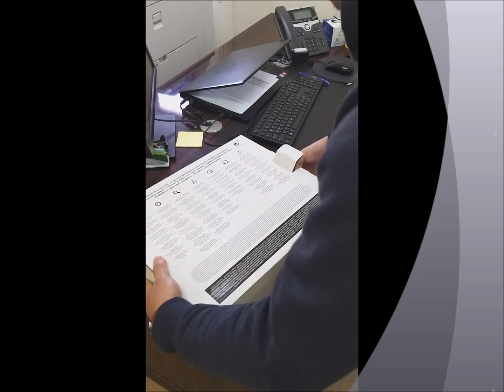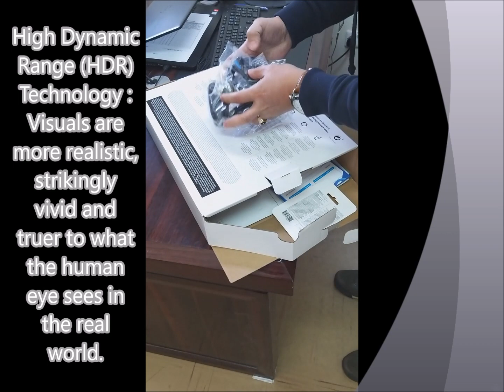UNBOXING Sony PlayStation 4 Slim Mega Pack 1 TB , Black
Hi! This is Dhins Fernando Official. On  my channel, you will find my music cover videos, beauty of natures etc.. I definitely like singing and sharing my experiences with you.